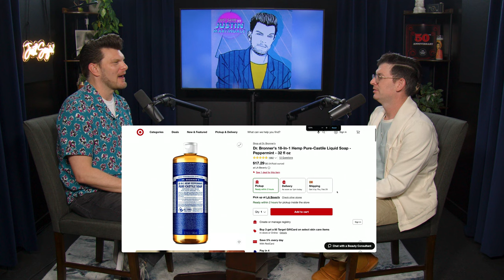Murder She Flicked w/ Moshe Kasher | JUST SAYIN' with Justin Martindale - Episode 106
This week, Justin’s guest is stand-up comedian, author, actor and host of the podcast Endless Honeymoon with his wife Natasha Leggero, Moshe Kasher. Moshe’s social media algorithm is going wild, where to shower at Burning Man and the story behind his new book, Subculture Vulture: A Memoir in Six ScenesI. Gwen Stefani reveals her least favorite No Doubt song, Ricky Martin’s foot fetish, a family moves to Russia to escape LGBTQ ideology, and more!

00:00:00 Welcome Moshe Kasher!
00:02:25 How's your Algorithm?
00:07:46 Padded Walls
00:13:52 Tops off to Natasha Leggero
00:18:01 Burning Man
00:27:38 Subculture Vulture
00:29:27 No Doubt song makes Gwen wanna puke
00:38:57 No Sex Clause
00:44:33 Ricky Martin's Foot Fetish
00:51:38 Conservatives move to Russia
00:54:58 Joe Exotic shoots his shot with MGK
00:57:05 Love is Blind - Megan Fox
01:02:48 Billy D Williams embraces gay rumors
01:07:00 Billie Eilish at the SAG Awards
01:11:24 Bradley Cooper meeting with Beyonce
01:13:38 KFC be wilin'
01:19:18 Thank You Moshe!